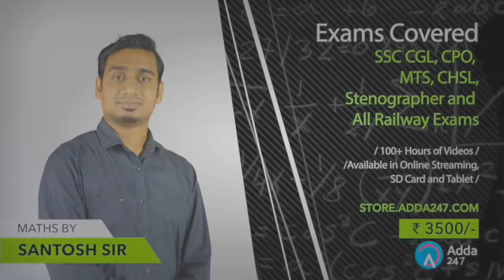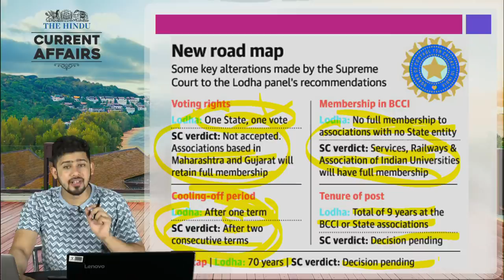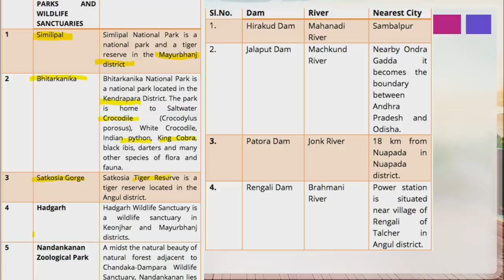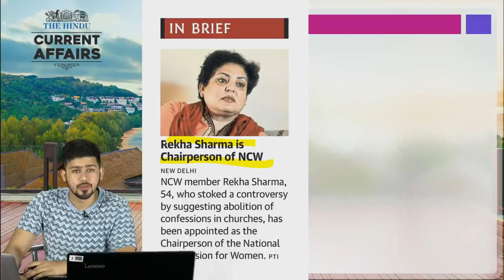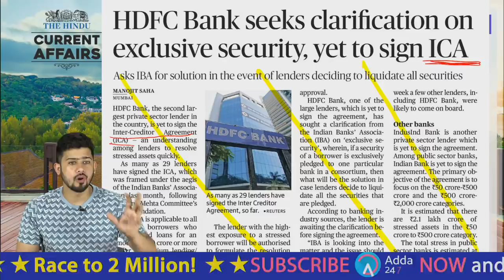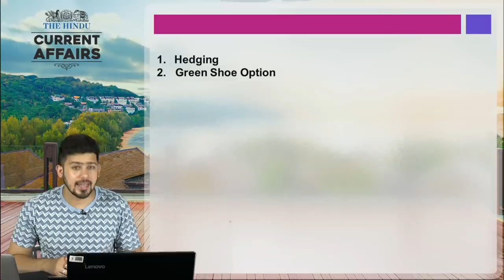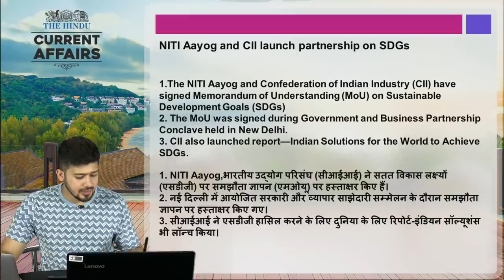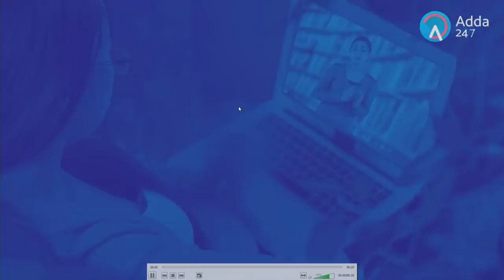Daily Current Affairs | The Hindu | Todays' Current Affairs | 10th August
1.To buy Banking & SSC Latest Pattern Video Courses of Adda247 - at Online Streaming, SD Card or Tablet

2. Download Adda247 App (India's No.1 App for Bank & SSC Exams)

4. Get all updates on facebook, like us our facebook

5.